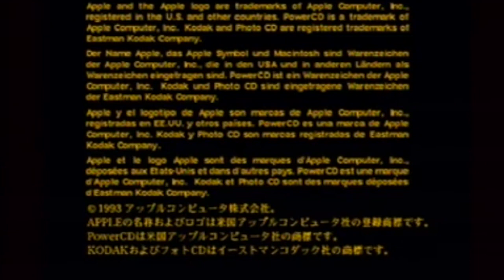The Apple PowerCD (1993)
From Wikipedia -

"Apple PowerCD is a CD player sold by Apple Computer in 1993 and discontinued several years later. It was a re-badged Philips-designed product (Philips CDF-100) which was sold in addition to Apple's speakers and also included a remote control. The PowerCD was capable of reading Kodak photo CDs, data CDs and audio CDs. It can connect to Macintosh personal computers through SCSI and also to stereo systems and televisions."

Does the Apple PowerCD (1993) work with the Apple AirPods Max (2020) headphones? Yes. Cable is needed, but works, sounds good.